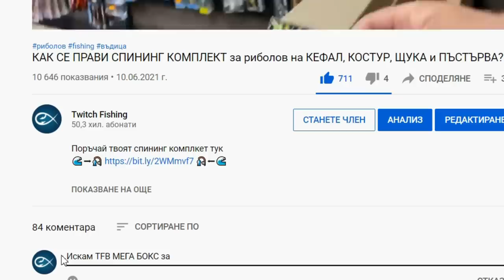СЪЩЕСТВУВА ЛИ ИСТИНСКОТО ПРИЯТЕЛСТВО?!? СБЪДНАХМЕ една детска МЕЧТА! 50К GIVEAWAY СПЕЧЕЛИ МЕГА БОКС!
Когато се обадиш да поискаш такъми за приятел, а не за себе си и мечтата ти се сбъдне!
СПЕЧЕЛИ СПИНИНГ СЕТ ЗА 250 лева.
ГОЛЕМИТЕ СПИНИНГ СЕТОВЕ за теб или за ПОДАРЪК разгелдай тук

1.СПОДЕЛИ КЛИПА във Социалните мрежи
2.Напиши коментар за какъв вид риба искаш да е сета!

Taкъмите, които ползвам са:
► ВЪДИЦИ: